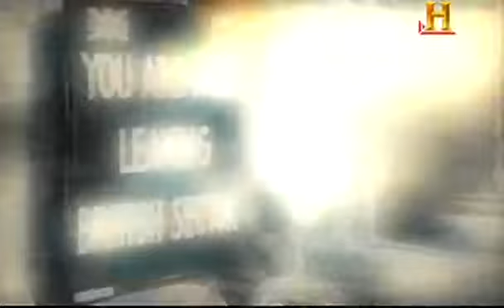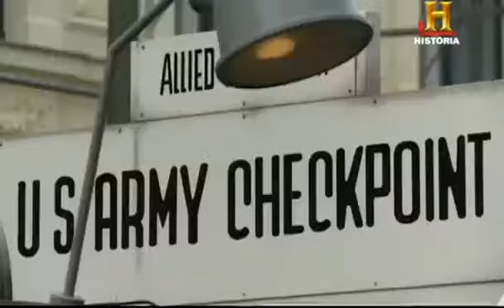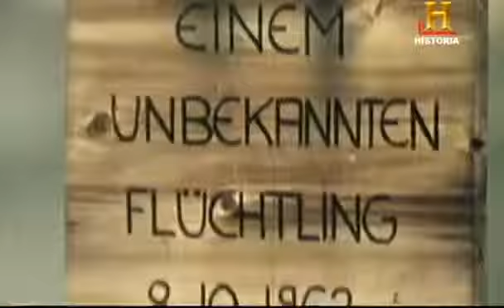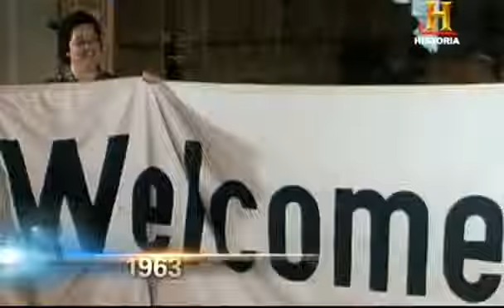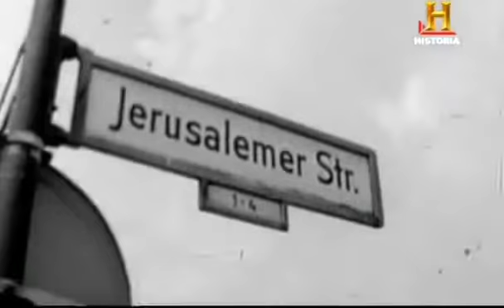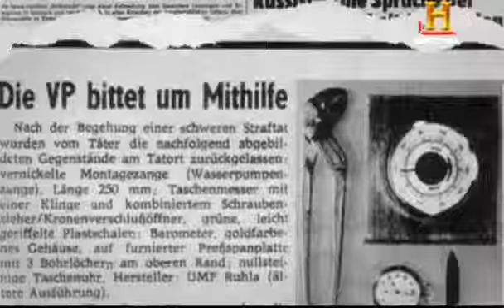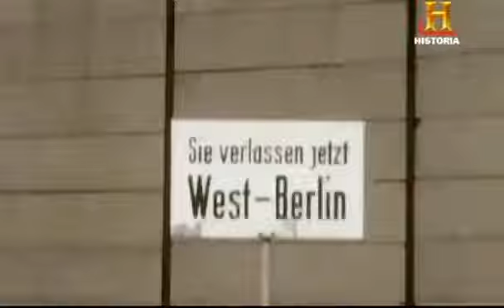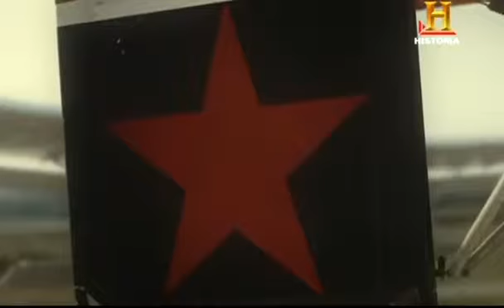La Caída del Muro de Berlín - Documental